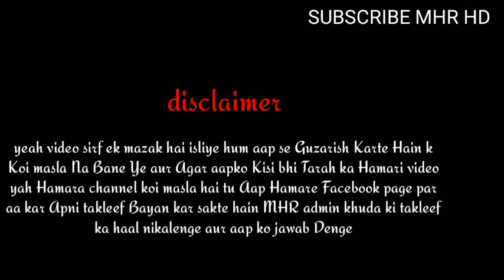Missions episode 16 copy of GTA 5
Missions will release every Wednesday and Friday i
ONLY on MHR HD